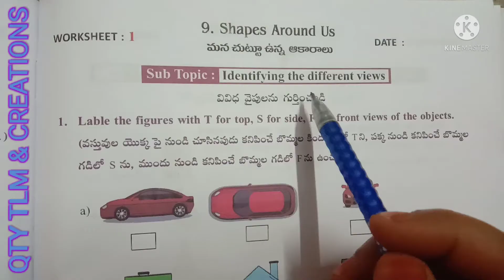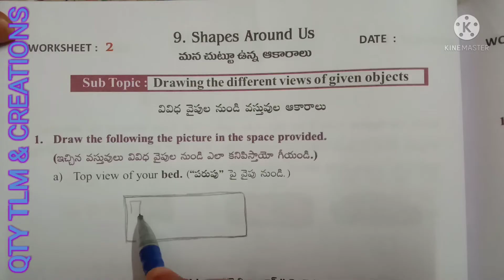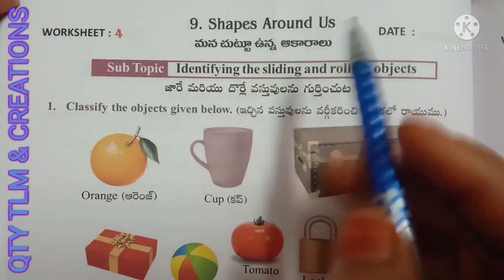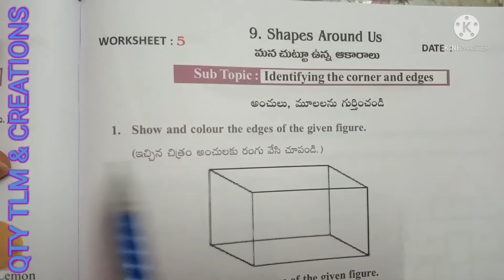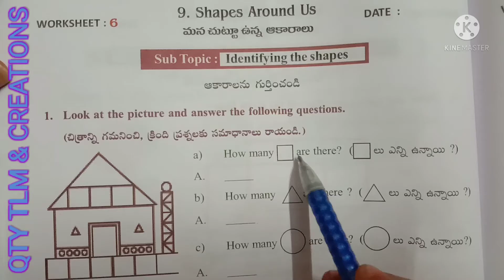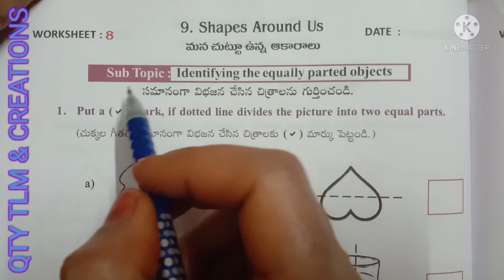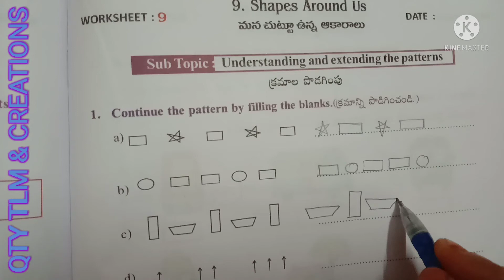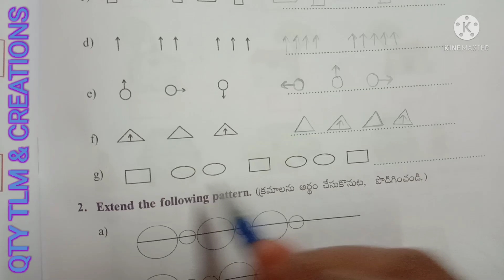3rd Class Maths Magic /గణితం తో గమ్మత్తు chapter//SHAPES AROUND US//Sem-3 work book work sheets 1to9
3rd Class Maths Magic // గణితం తో గమ్మత్తు chapter//SHAPES AROUND US// Sem-3 work book work sheets 1 to 9

work sheets 1to9